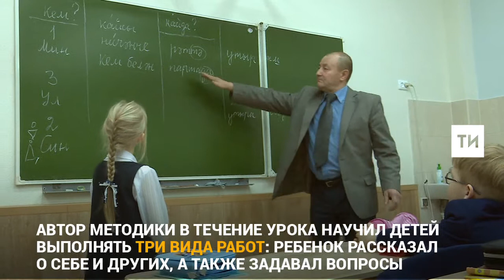Формула татарского: автор более тридцати книг по преподаванию предлагает новый метод изучения языка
Николай Максимов создал свою технологию преподавания татарского русским детям. В основе методики лежит обучение формулам форм речи: словосочетание, нераспространенное предложение, распространенное предложение.